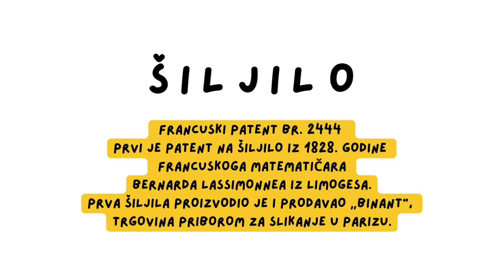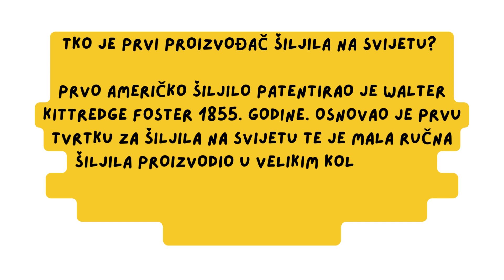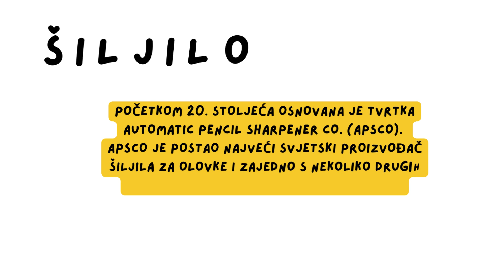„Šiljilo – istinita priča“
U galeriji Školskog „Školica za 5“, Hebrangova 5, traje izložba „Šiljilo – istinita priča“.
Autorica izložbe je Kristina Gverić, viša kustosica Školskog muzeja, a na izložbi možete vidjeti donaciju gospođe Jasne Radulović, koja je muzeju darovala 191 šiljilo, iz perioda od 1977. do 1984. godine kao i najstarija šiljila koja muzej čuva, raznovrsne gumice za brisanje, olovke i pernice. Također je prikazana povijest razvoja šiljila od prvih konstrukcija šiljila, prvih proizvođača, ali i modernih šiljila današnjice. Hrvatski školski muzej u Zbirci nastavnih sredstava i pomagala čuva preko 200 muzejskih predmeta koji su se koristili za brušenje, oštrenje i šiljenje olovaka. Izložba je otvorena u galeriji „Školica za 5“, Hebrangova 5, Zagreb, do 6. svibnja 2023.

IZLOŽBA JE PRODUŽENA DO 13. SVIBNJA 2023.